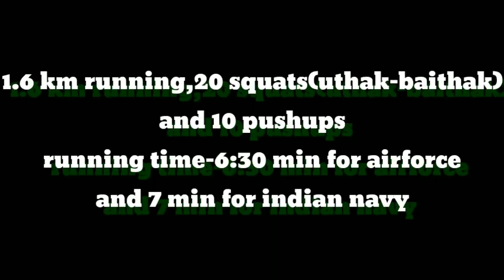Indian Navy physical exam||Golden rules to crack physical fitness test||target indian navy||AA||SSR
One Shot Defence Academy is The Most Recommended Coaching Center For Defence Coaching In India
. Career Group Is One Of The Finest Places Among All , Where A Student Can Learn About All The Ethics Of Living An Inspiring And Prestigious Life.

One Shot Academy Provides Coaching For Nda Exam , Cds Coaching , Navy Coaching , Airforce( group X & Y ) ,
Afcat and all exams Preparation For All The Young Aspirants.

NDA/ AIRFORCE X & Y GROUP / NAVY AA SSR  NMR / CDS / CGL / DRDO / CHSL / MTS || MATHS SPECIAL || SYLLABUS DISCUSSION ||

Maths By - Himanshu Bhardwaj Sir
Gk By - Mohit Sir
English By - Mohit Sir
Reasoning By - Shubham Sir
Physics By -  Dheeraj Sir
Chemistry By - Lucky Sir